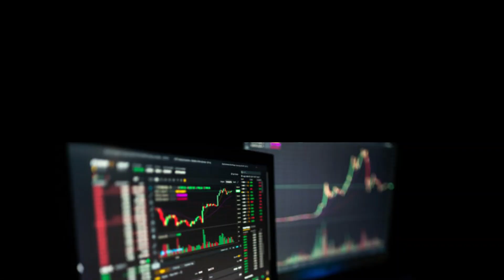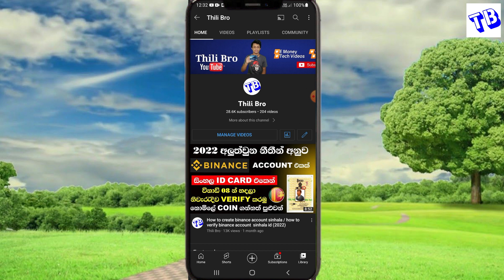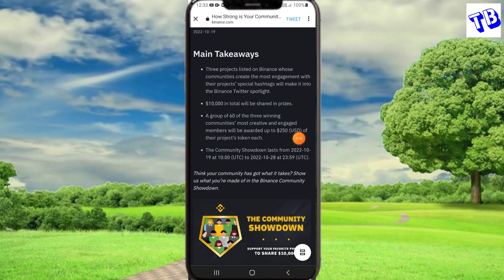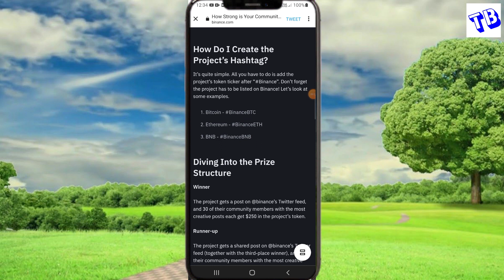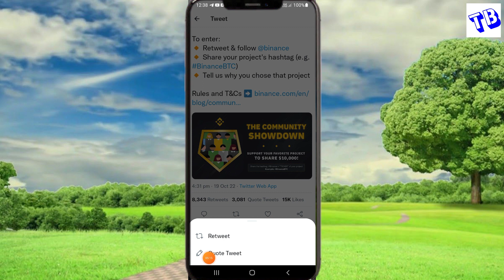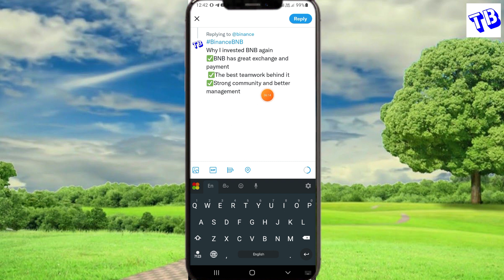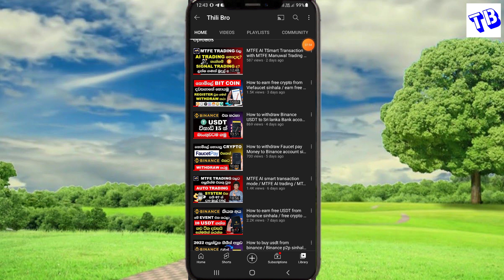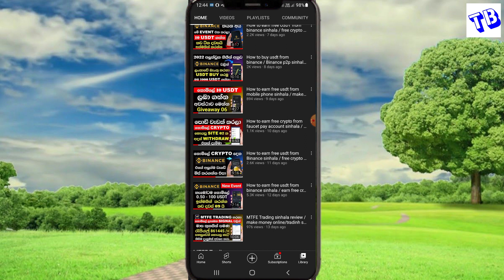How to get free 50 - 250 USDT from Binance / Binance new event / Free crypto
Thili Bro Telegram Channel එකට එන්න

Binance  Register Link (10% Bonus)

Gate.io Register Link (50% Bonus)

Thili Bro

🙏About me
     me for

Follow & Join 🤗